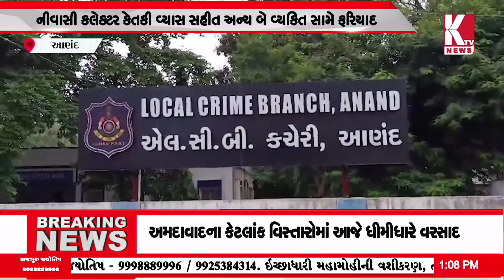આણંદના સસ્પેન્ડ કલેકટર મામલે તપાસનો ધમધામાટ શરુ;